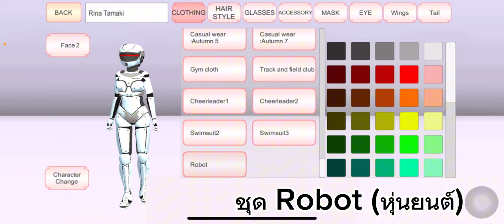ชุด Robot โครตเท่🤖🦾🦿